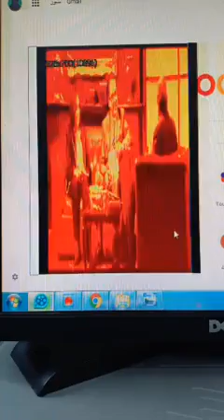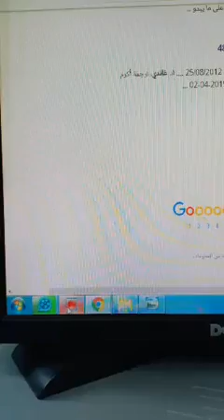26مناظرة القس سامح موريس مع محمد نصيف المحاور